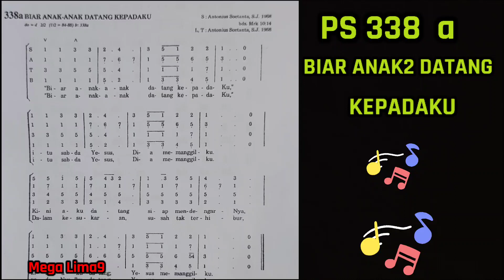LAGU PS 338 a BIAR ANAK2 DATANG KEPADAKU. Mega Lima9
Koor misa Minggu  pagi 19/11/2023 Gereja Katolik Santo Petrus Pekalongan
Anak2 SD PIUS Pekalongan
Lagu dari PS 338a : Biar anak2 datang padaku.